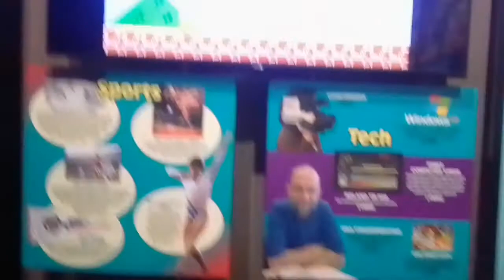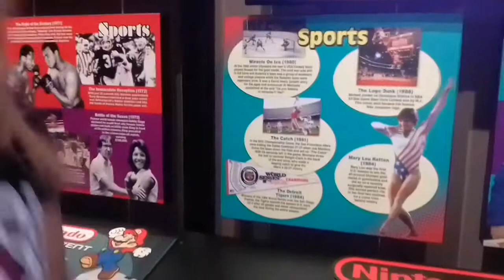Poor Loser Mama. Somebody changed my Donkey Kong!